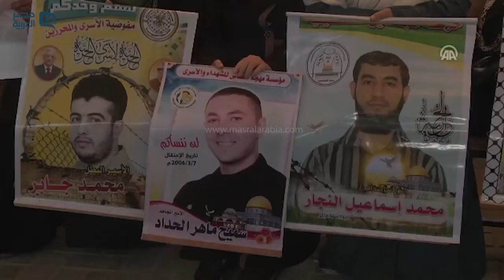مصر العربية | وقفة في غزة تضامناً مع المعتقلين في السجون الإسرائيلية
شارك العشرات من أهالي المعتقلين الفلسطينيين في قطاع غزة، اليوم الإثنين، في وقفة، تضامناً مع أبنائهم داخل السجون الإسرائيلية.